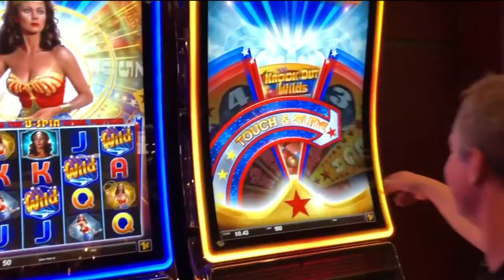Black Hawk Casino Chef Cook Off